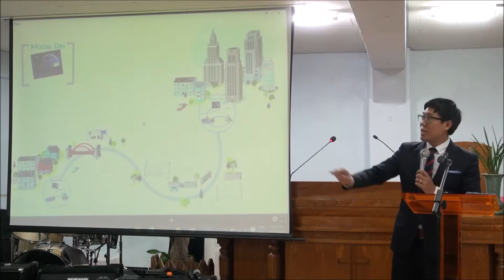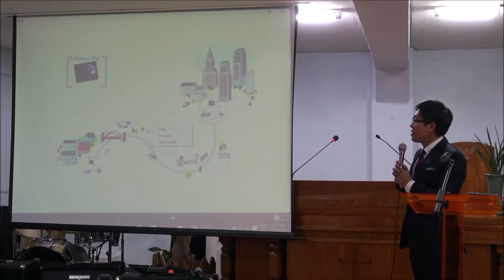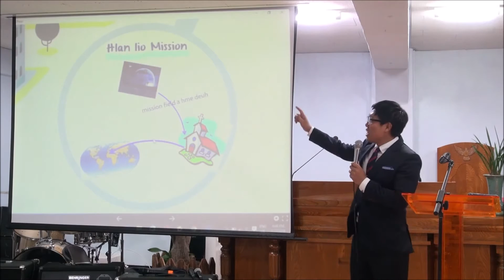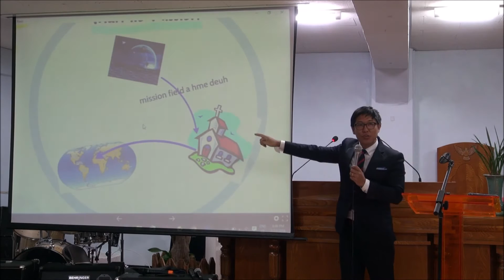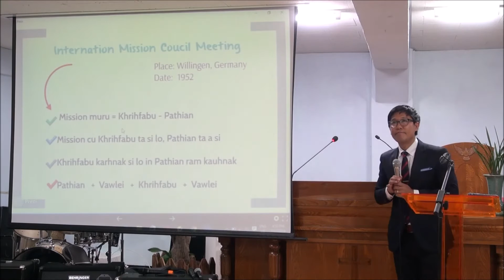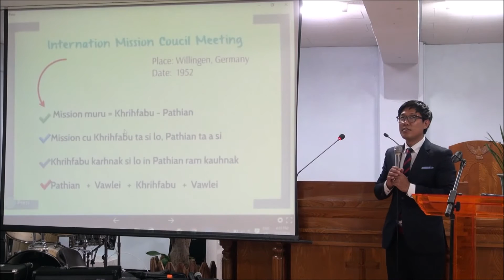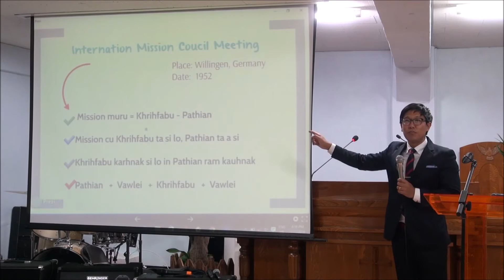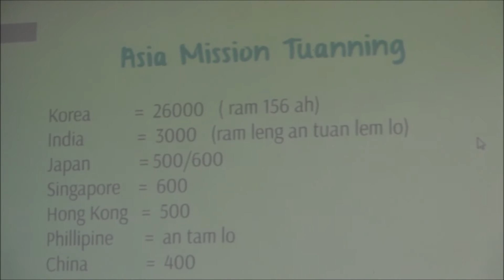Mission Kong Chimnak - Rev. Tan Ceu Thang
2016 Chiapa (July) 17 pumh caanhmannak